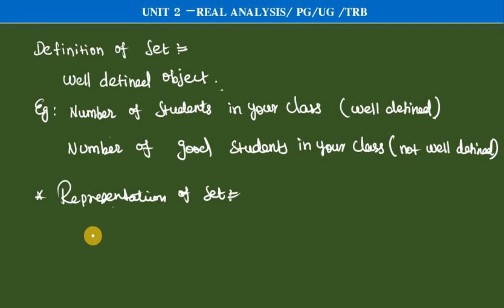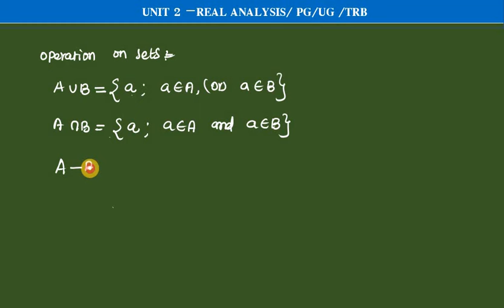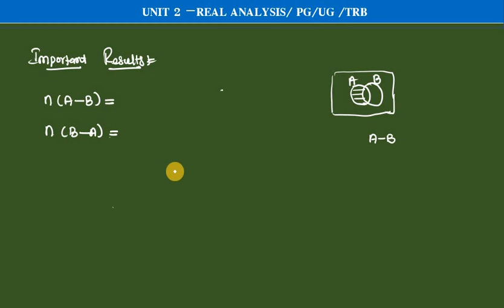pgtrb maths,ugtrb,tnpsc,unit 2 Real Analysis-cardinal number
PG TRB MATHS-REAL ANALYSIS
cardinal number